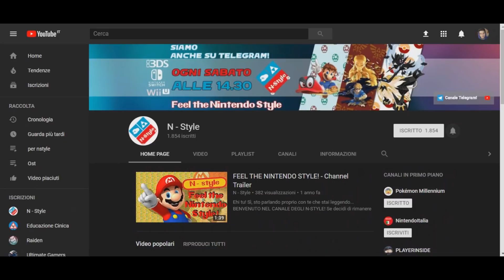E3 2018: ECCO COSA VERRÀ ANNUNCIATO (secondo noi)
Ciao a tutti e bentornati sul canale degli N-Style!
Lo sappiamo, manca ancora qualche settimana all'evento videoludico più importante dell'anno. Ma noi, con la testa siamo già a Los Angeles (e solo con quella, ahimè) e vi spiegheremo quali novità potrebbero essere annunciate durante questo E3 di Nintendo. Detto questo, vi auguriamo buona visione!

Vi ricordiamo di LASCIARE UN LIKE se vi è piaciuto il video, di COMMENTARE per farci sapere i vostri pareri su questo splendido gioco, e soprattutto di ISCRIVERVI AL CANALE ABILITANDO LA CAMPANA DELLE NOTIFICHE per rimanere aggiornati sui nostri video che escono OGNI SABATO alle 14.30!

SEGUITECI su TELEGRAM per costanti aggiornamenti sul mondo della grande N, oltre a RICEVERE LE NOTIFICHE sul nostro canale YouTube, come NUOVI VIDEO O LIVE!

Codici amico:
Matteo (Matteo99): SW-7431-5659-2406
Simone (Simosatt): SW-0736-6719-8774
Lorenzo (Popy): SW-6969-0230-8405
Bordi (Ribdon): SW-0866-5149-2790